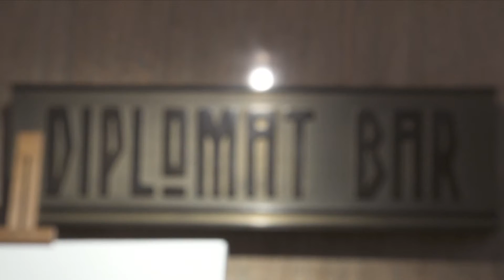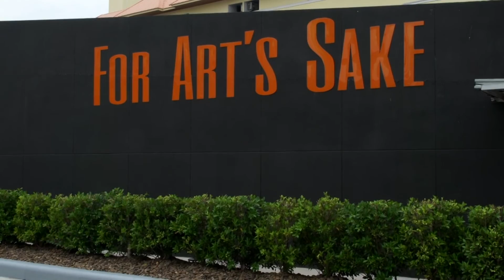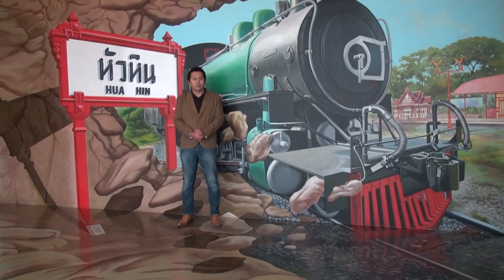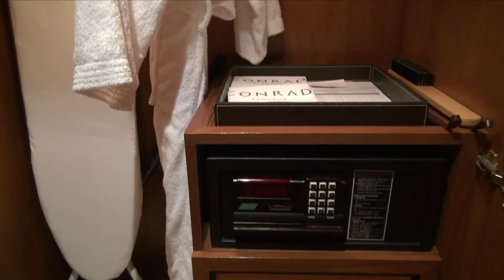Conrad Bangkok Hotel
On Air Sunday 18 January 2015, on Travel Channel Thailand (True Visions 67, 364, PSI True TV 72) Travel Planet HD (True Visions 345)